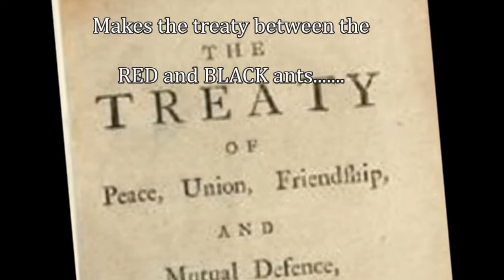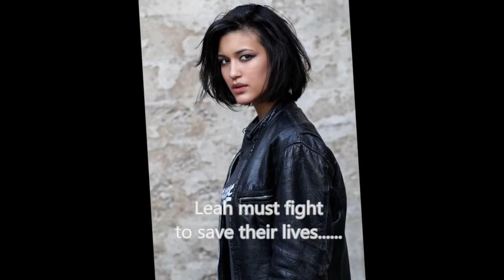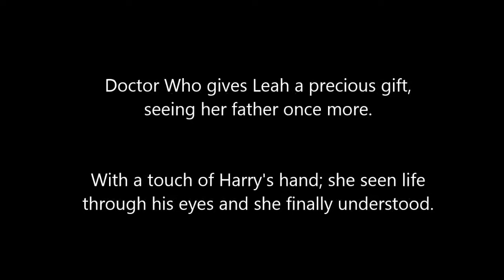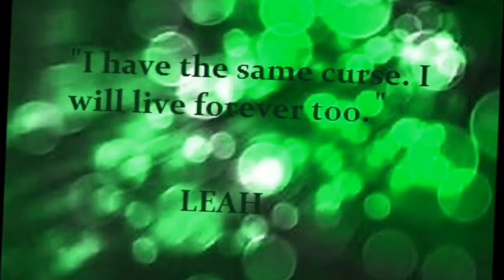The Man From Gallifrey, Doctor Who and Leah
For The Lady of Spain

A Doctor Who and Twilight crossover.